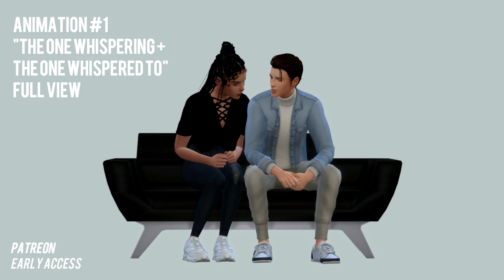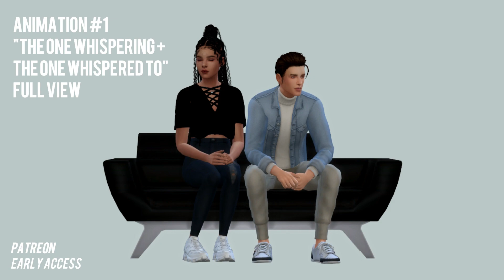EARLY PACK #1 (UPDATE 0.1) | Sims 4 Animation (Download)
Hello, loves!!! ❤️
This took a little longer than I expected to work on but—OMG! I couldn't believe it at first but the new animations turned out to be almost THIRTY (30) seconds long!

This time I'll be sharing the updated EARLY PACK #1 (aka. Whispering Animation Pack)! ❤️

(All updated packs will be released two (2) weeks early for my Tier 2 patrons before it's released for the public! ❤️)

AAAAA I'm so happy and thankful to see so many directors and creators using the Whispering Animation Pack in their series that I just HAD to make and add a new sitting version into the animation pack (now there's a total of two (2) couple animations now including the one (1) previous one)! I hope the new animations will be useful to all you amazing and wonderful directors and creators! ❤️

I'd also like to thank every one of you who has stayed and continued to support me until now! I'm truly thankful and grateful for all your love and support in my work! THANK YOU SO MUCH!!! ❤️

Stay safe, loves! ❤️

𝗜𝗠𝗣𝗢𝗥𝗧𝗔𝗡𝗧!
Please do not steal or claim my animations as your own!
Please credit me if you do use these animations!

𝐘𝐨𝐮 𝐜𝐚𝐧 𝐚𝐥𝐬𝐨 𝐟𝐢𝐧𝐝 𝐦𝐞 𝐡𝐞𝐫𝐞! 🔽